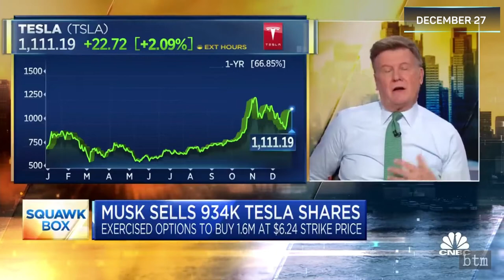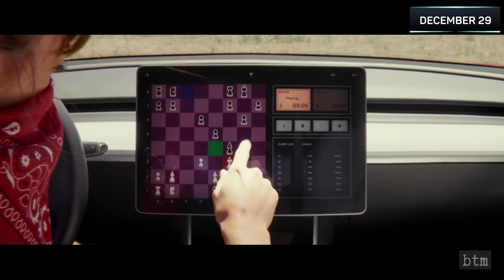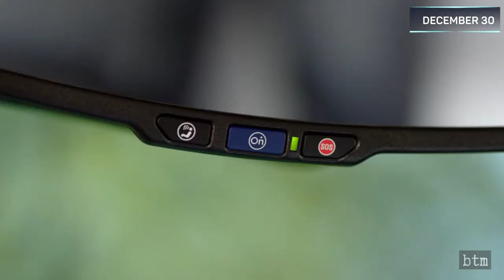Musk New Year’s wishes, Maye Musk on Family, & more: SpaceX & Tesla Redux Dec 27-Jan 2: M161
Tesla, SpaceX, Starlink, Boring Company daily history as well as for other Elon Musk business ventures. This is the sixty-ninth episode, spanning December 27th to January 2nd.  We cover Forbes magazine’s speculation of a Musk sale of Tesla and SpaceX, Musk visiting Ellison at the end of 2020, Tesla Arcade, Tesla telematics, Maye Musk, Musk’s New Year’s wishes, The Machine Stops by E. F. Forster, and Joy Reid’s recent criticism of Musk.

VIDEO CREDIT:
Tesla, SpaceX, SolarCity, The Boring Company, Maye Musk, CT Forum, Julia Larson (Pexels), Rodnae Productions (Pexels), cottonbro (Pexels).

2021 Rewind Review (Milestones 157): pending
2021 Redux Review (Milestones 158): pending

The Machine Stops

Song: Auld Lang Syne—Jingle Punks